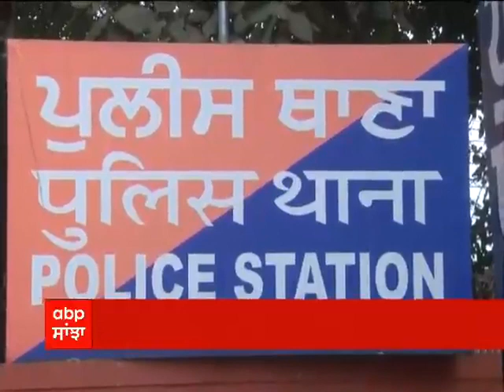Sandeep Singh Case: "ਪੁਲਿਸ ਸੰਦੀਪ ਸਿੰਘ ਨੂੰ ਦੇ ਰਹੀ ਹੈ VIP ਟ੍ਰੀਟਮੈਂਟ, ਸਬੂਤਾਂ ਨਾਲ ਵੀ ਛੇੜਛਾੜ ਦਾ ਡਰ"